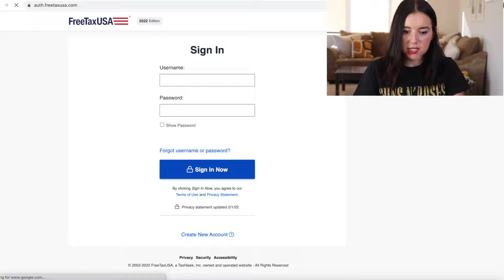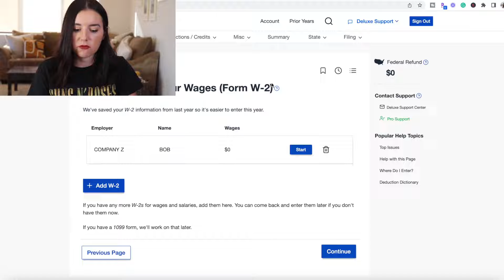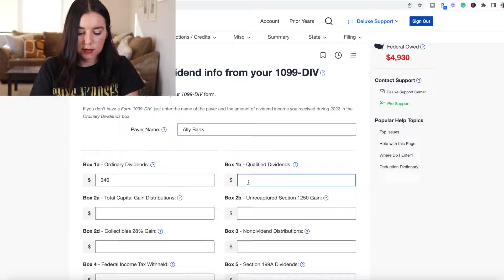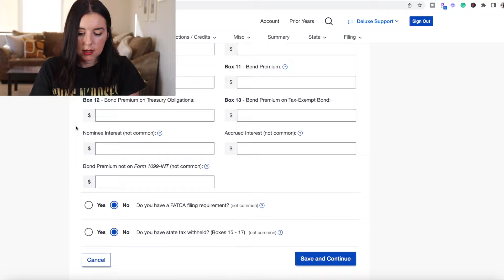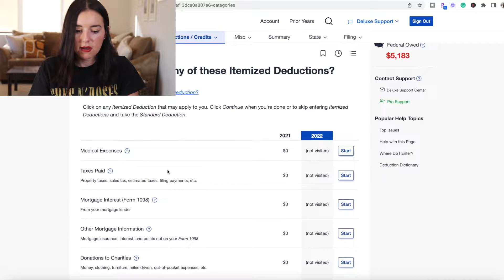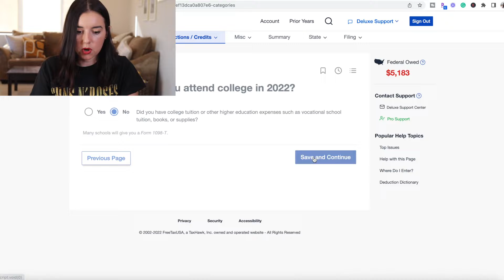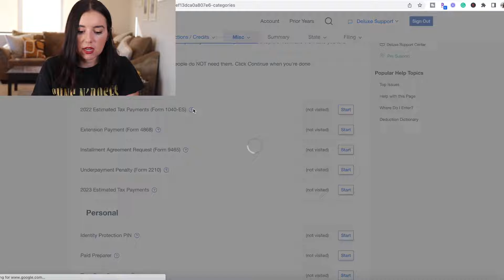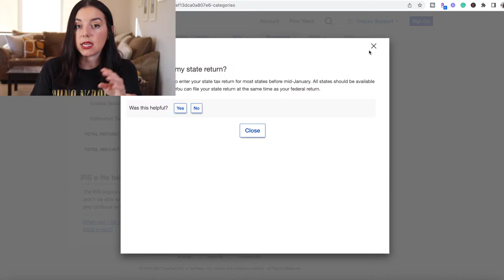FreeTaxUsa Review 2023 | Pros and Cons + Walkthrough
In this FreeTaxUSA review 2023, we're breaking down whether you should use FreeTaxUSA this year and whether it's worth the price.

Chapters
0:00 - FreeTaxUSA 2023
0:51 - Is it really free?
1:31 - What's new in 2023
2:41 - Walkthrough of the software
4:07 - Adding a W2
6:31 - Adding in other tax forms
9:04 - Reporting cryptocurrency
10:24 - Tax pro costs extra
14:01 - User experience for tax filers
17:16 - Is FreeTaxUSA worth it

Here's what we're talking about in this video:

▶︎ FreeTaxUSA Pricing Plans

▶︎ FreeTaxUSA Updates And Changes For 2023

▶︎ A Walkthrough of FreeTaxUSA

▶︎ Do We Recommend FreeTaxUSA And Other Tax Software Options?

★☆★ Want More From The College Investor? ★☆★